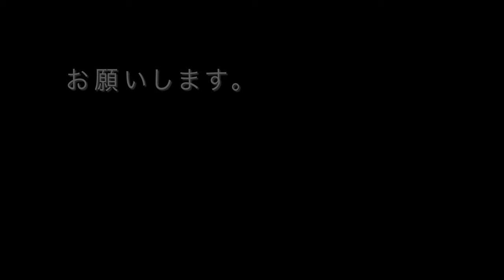サクサクお菓子5種をサクッと食べる日常演舞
【時々ジュワっと、カリッともする~】
サクッと食べられるお菓子たちを、
たくさん食べる事が出来たら、
あなたも幸せになれますか?

アマゾンほしい物リスト↓